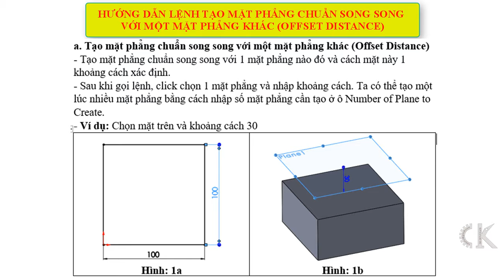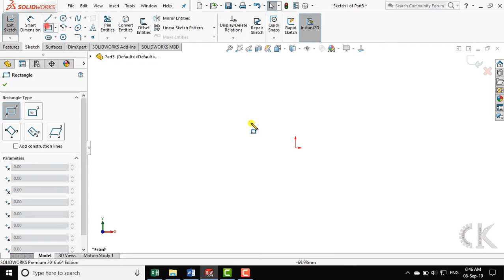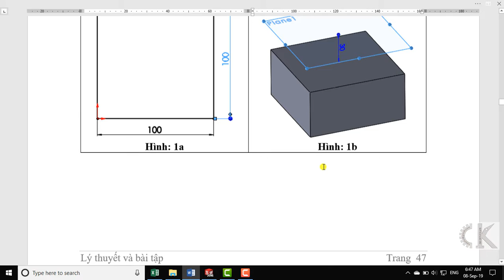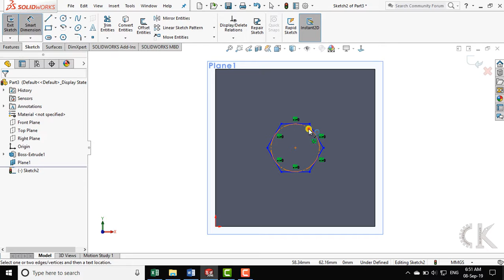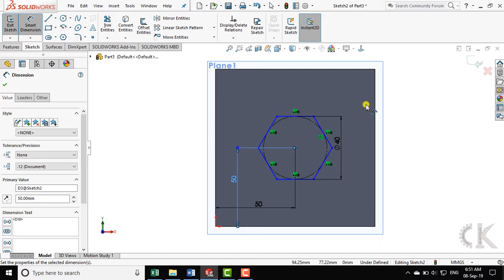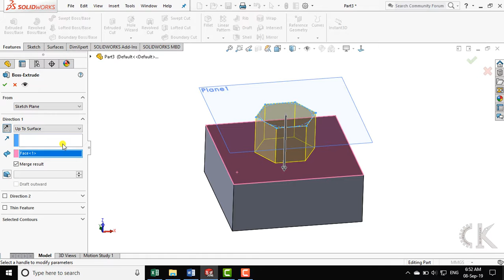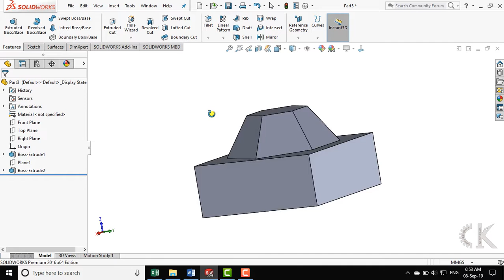Solidworks - Hướng dẫn tạo mặt phẳng chuẩn song song với 1 mặt - OFFSET PLANE